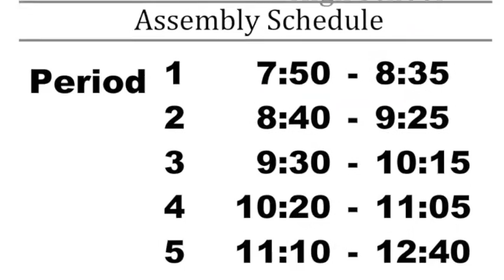Chatter Episode 3.6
This episode is for the week of September 28-October 4, 2015